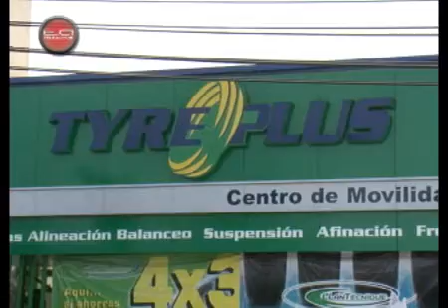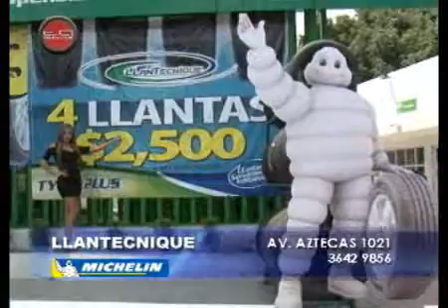llantecnique tyreplus teleautos sep 30